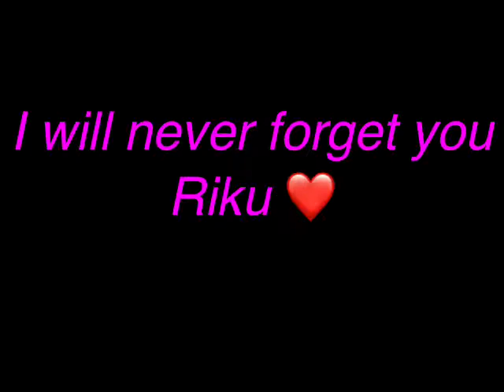For My Ex-Boyfriend Riku(Got hit by a car)